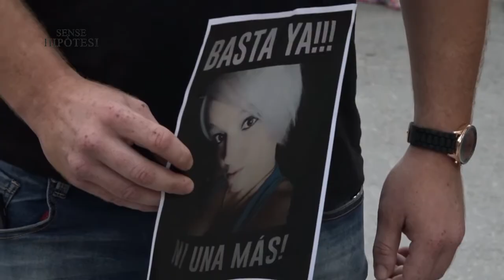SENSE HIPÒTESI | AFAVIR i Alejandro Esteban | 14/09/2018